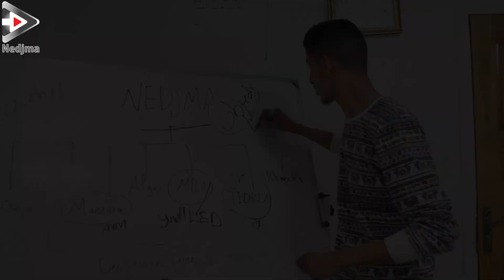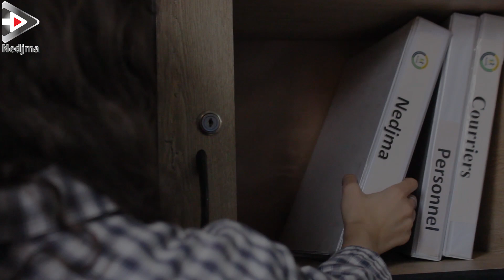NedjmaTV_ALGERIE: Par des jeunes pour les jeunes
Nedjma est un programme apolitique, neutre et résolument tourné vers la valorisation des initiatives des jeunes;

Objectifs:
Favoriser, stimuler et médiatiser les initiatives louables des jeunes Algériens, dans les domaines de l’Entreprenariat, de l’Environnement, de la participation citoyenne, de la Culture, des Sports, et des Loisirs;